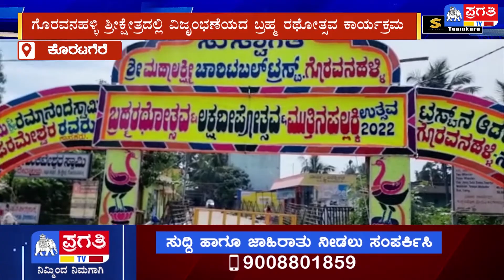ಬ್ರಹ್ಮ ರಥೋತ್ಸವ &ಲಕ್ಷ ದೀಪೋತ್ಸವ : ಗೊರವನಹಳ್ಳಿ ಶ್ರೀ ಮಹಾಲಕ್ಷ್ಮಿ ಸನ್ನಿದಿ | Koratagere | Pragathi TV